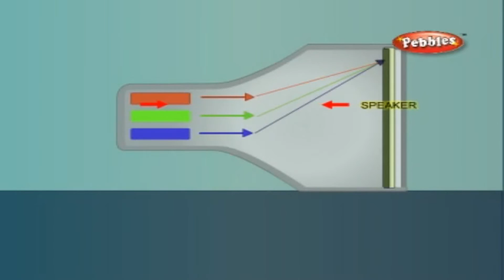How Television Works || How Device Works || How Stuff Works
What do KIDS ASK? How Devices work

Pebbles presents,"What do KIDS ASK? How Devices work", a 3D animation video on the working system of many of the objects we use and come across in our daily lives. The videois presented in a lively manner and it takes one on a fascinating journey into the world of many objects and throws light on their working mechanism. It helps to discover how the objects, vehicles or machines, work. The contents are presented in a flow chart method with cross section of each objects for easy understanding. The usage of these machines and their application are also highlighted to make learning enjoyable for the people of all ages. It also helps the students and elders alike to understand the scientific principles, basics and properties of each of these Devices.

An enjoyable guide to learn the working of many machines..!

* Elevators
* Battery
* Light Stick or Glow Stick
* Escalator
* Telephone
* Wind Turbine
* Fire Extinguishers
* Hearing Aids
* Stethoscope
* Satellite TV
* Compact Disc
* Water Heater
* Air Conditioner
* ATM
* Telescope
* Light
* Refrigerator
* Washing Machine
* Microwave
* Cell Phones
* Flush Toilet
* Helicopters
* Lock
* Optical Fiber
* Coffee Maker
* Internet
* Metal Detectors
* PianoQuartz
* Clock
* RadarGPS
* Solar Cells
* Television
* Thermometer
* Typewriter
* Hot Air Balloons
* X-Ray